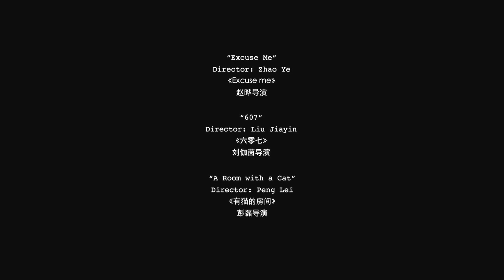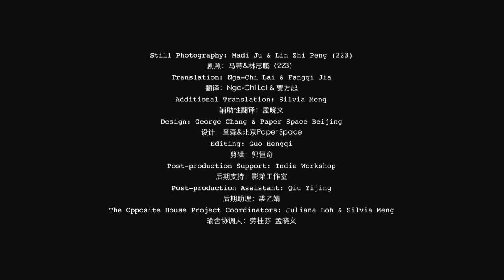Short Stays: 607 by Liu Jiayin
"Short Stays" is a new film project commissioned by The Opposite House, produced by independent filmmakers and producers Samantha Culp and Zhang Xianmin. In this creative experiment, three of Beijing's most talented emerging filmmakers created original short films within the hotel itself, each with their own distinct vision.